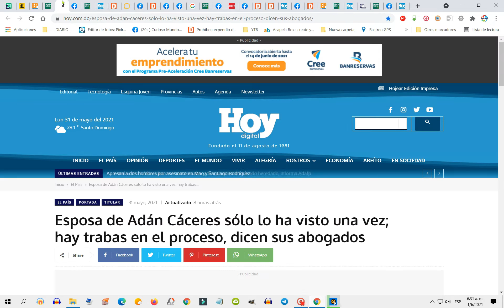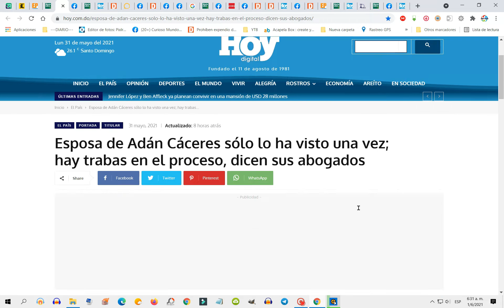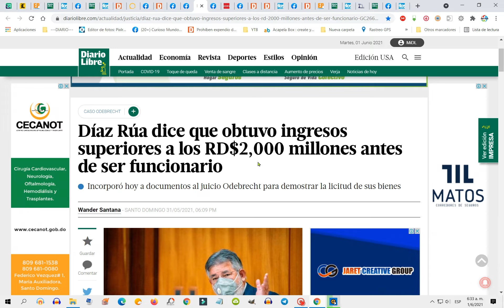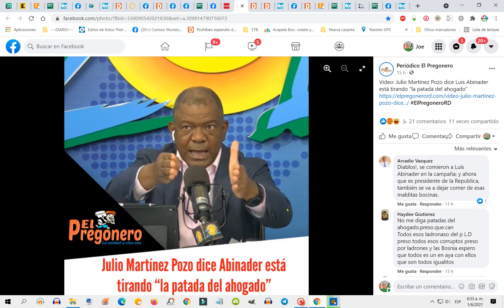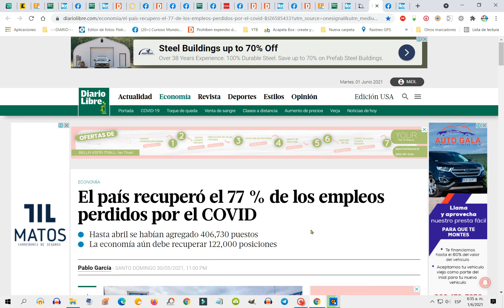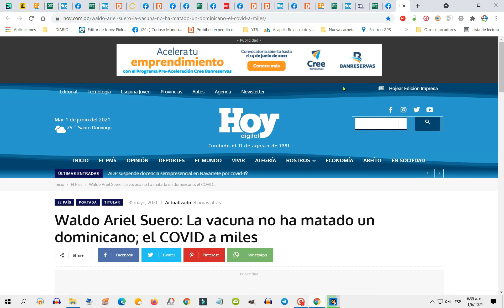Republica Dominicana bañada en el mar de la corrupción, el TETEO sin control y aumentos casos covid